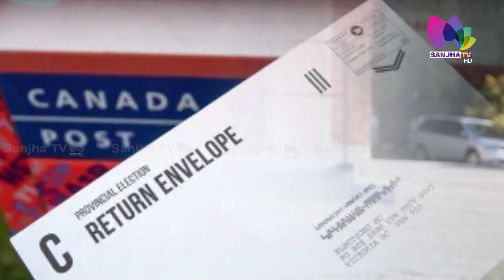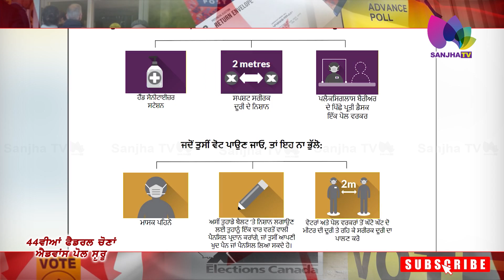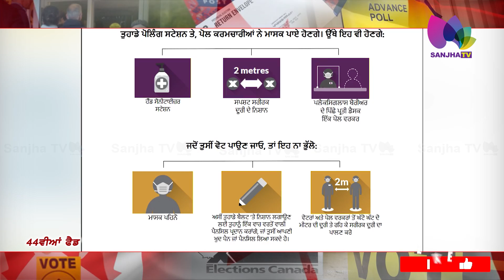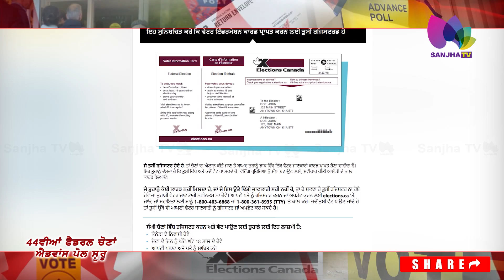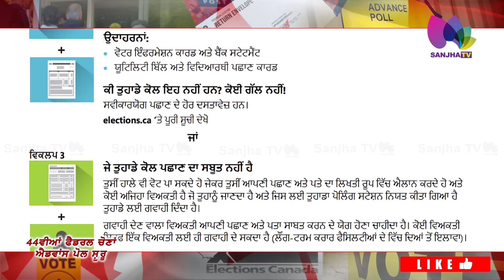44ਵਿਆਂ ਫੈਡਰਲ ਚੋਣਾਂ ਐਡਵਾਂਸ ਪੋਲ ਸ਼ੁਰੂ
44ਵਿਆਂ ਫੈਡਰਲ ਚੋਣਾਂ ਐਡਵਾਂਸ ਪੋਲ ਸ਼ੁਰੂ

24 Hours Local Punjabi Channel
Telus # 2424
VMedia # 801
RokuTV

RokuTV
Watcho-d2hApp
mxplayer